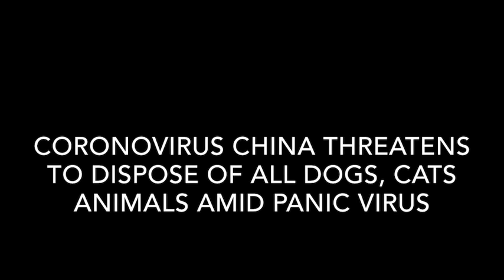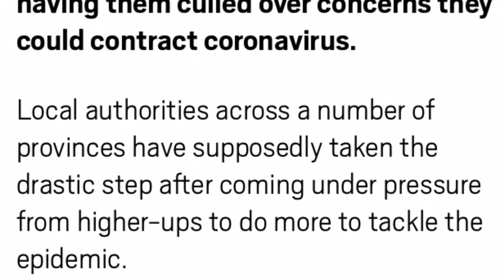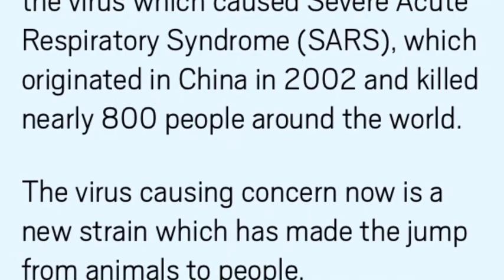Coronovirus China threatens to Dispose of all dogs, cats animals amid panic Virus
Coronovirus China threatens to Dispose of all dogs, cats animals amid panic Virus. LOCAL authorities in China have threatened to pet dogs and cats over fears domesticated animals could catch the deadly coronavirus.
The Virus which is believed to have started in a market in Wuhan, is spreading around the world and has .. 213 personals
in under one month.